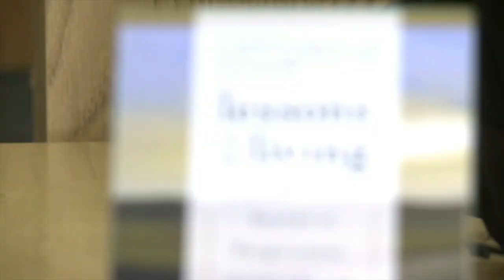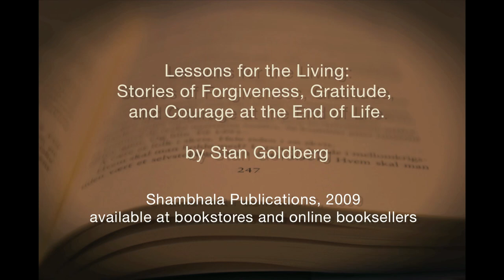Helping Our Loved Ones Die: 1-Introduction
In this 12 part series Stan Goldberg, author of LESSONS FOR THE LIVING: STORIES OF FORGIVENESS, GRATITUDE, AND COURAGE AT THE END OF LIFE, provides 10 practical suggestions for helping a loved one die more peacefully.